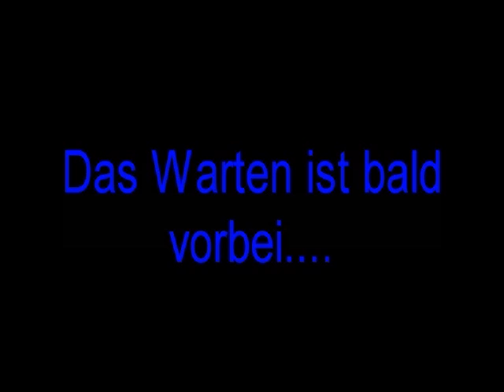Sola Trailer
Der Trailer für den Solafilm!